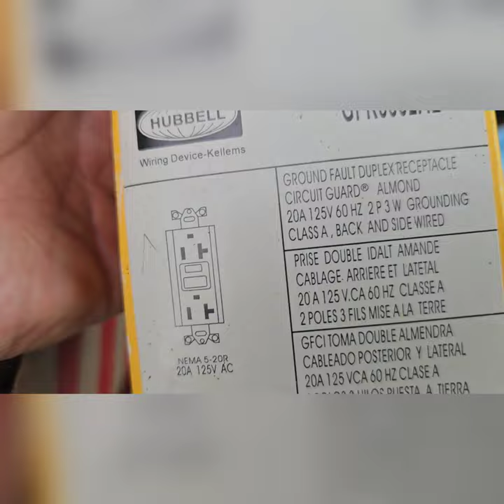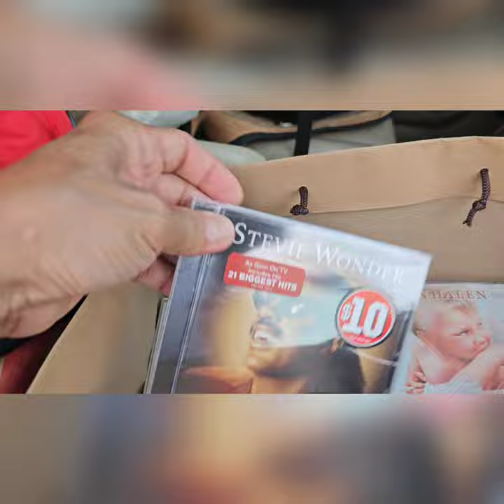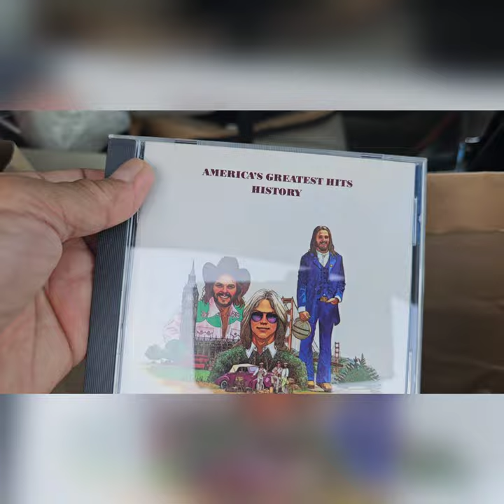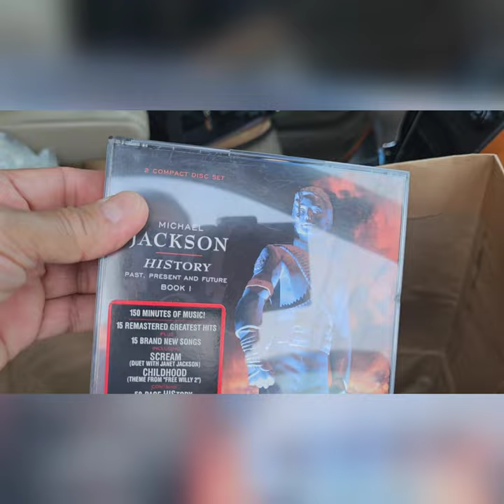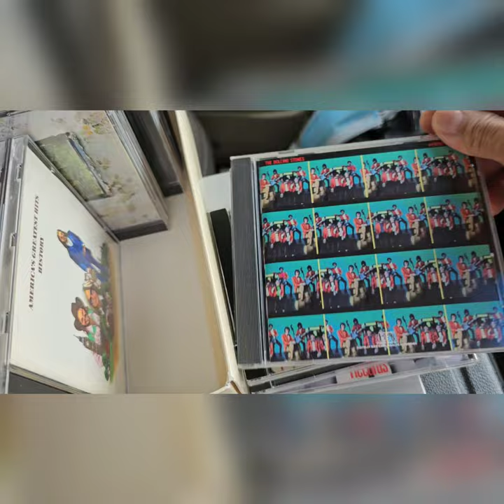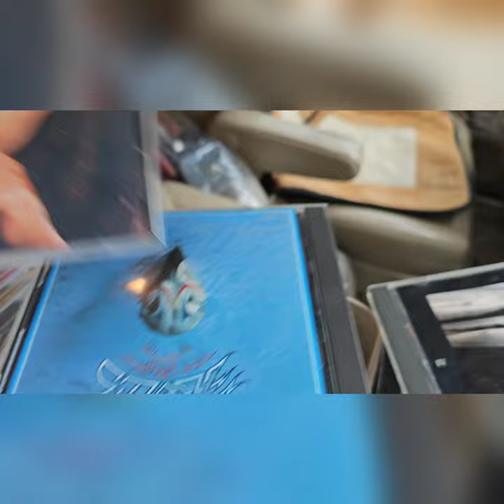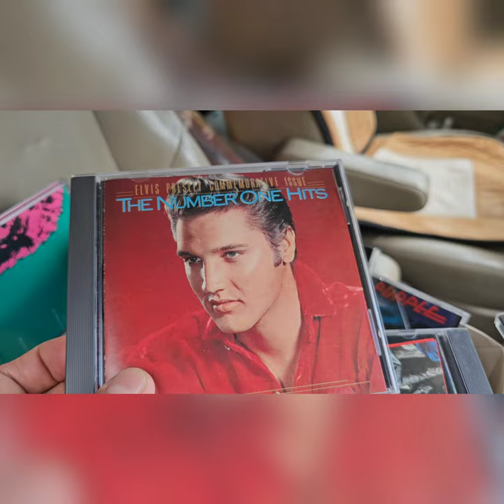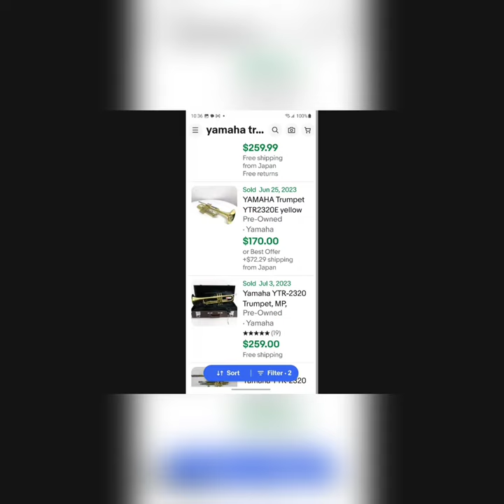Nakalibre na naman tayo...Garage Sale haul